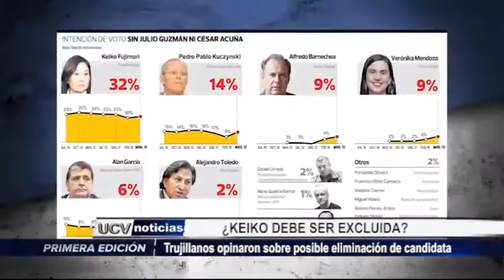Trujillo: Ciudadanos opinaron sobre eliminación de Keiko